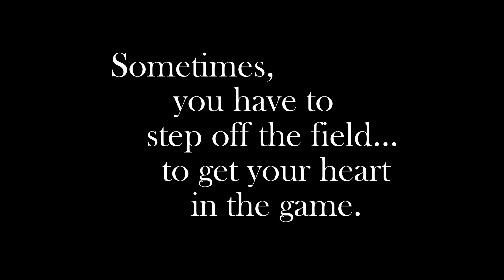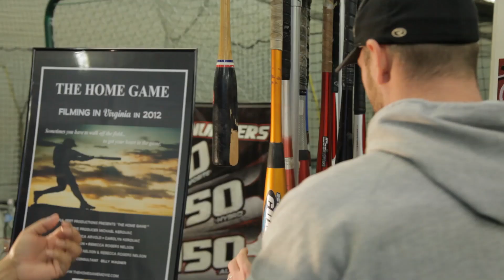The Home Game Movie Press Reel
The Home Game Movie Promo Reel with Billy Wagner, Robert Amaya, Durrell Nelson, Rebecca Rogers Nelson, Mike Kerouac and Carolyn Kerouac.  Beautiful Feet Productions presents THE HOME GAME movie.